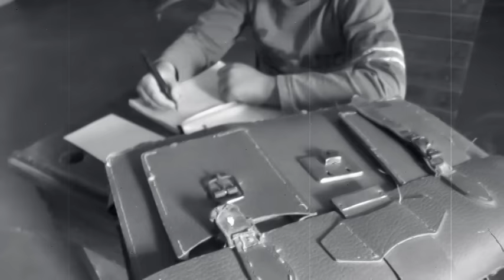día de escuela - 70`- MIGUEL RIGLOS